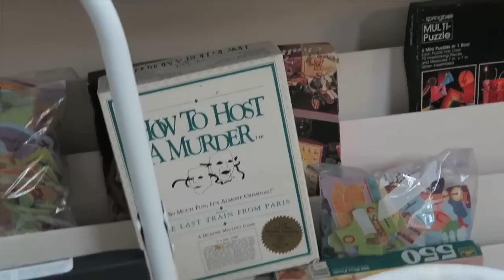GIRL'S AWKWARD SLACK LINE FALL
We make some adjustments to the goat fence, Kevin teaches me how to balance on the slack line, we go thrift store shopping and find an awesome Harry Potter game, and we celebrate Kev's birthday at an adorable restaurant.

MINDEN, NV
89423